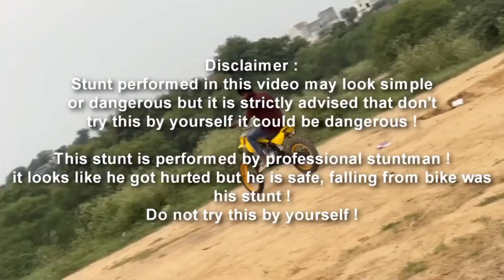Desi horse ride on Ajay 😂😂 Heavy driver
The Video are For Entertaintemente Purpos Only. My Motive is not to hurt anyone;s Heart So, Keep Supporting

Original Credit

Nikku Vlogz

I Hop Enjoyed This Video

Hits Like